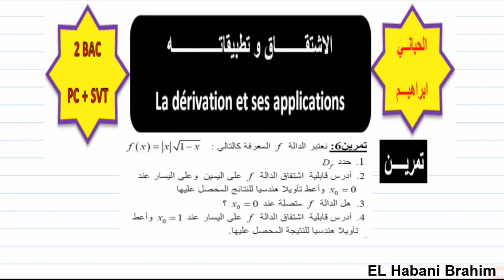درس4|الاشتقاق |تمرين6|اشتقاق دالة في عدد|التاويل الهندسي